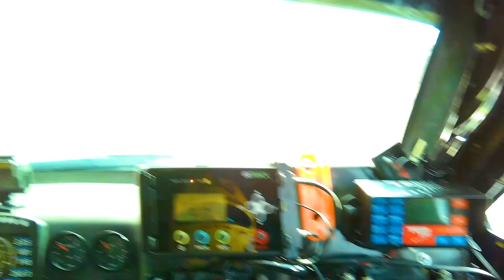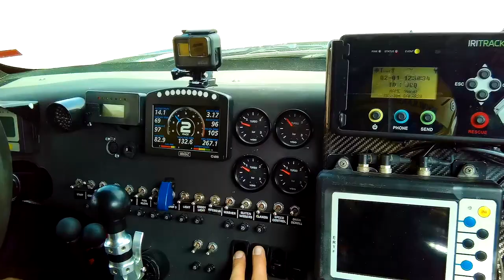Shakedown & horrible crash, Dakar 2020 in Jeddah with Beast 3.0 Coronel Maxxis Dakar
JEDDAH – After months of preparation, it is just around the corner: the 2020 Dakar Rally is about to get underway. Tim and Tom Coronel have made it through the shakedown and scrutineering and are ready to take on a new adventure in Saudi Arabia.

For the 2020 running of the event, the Dakar community has made its way to the Middle East for the first tine. That had quite some consequences: new and uncharted territory, lower temperatures, less daylight time and less road sections. One thing, however, remains unchanged: the organisers have done everything to make life really difficult for the competitors. It is still the toughest test for man and machine, also in another part of the world.

Over the past years, Tim and Tom have acquired plenty of Dakar experience and therefore aren’t worried too much. Preparations went better than ever before, ‘The Beast’ has again been considerably improved and their spirits are invariably upbeat. Still, there was a bit of a reality check during shakedown on Thursday: “The first run was great fun, especially when we hit the first dunes,” Tom says, laughing. “Tim went into some kind of shock mode when he saw the first dune. We were going too slowly and he got stuck right away. Well, let’s call it a good way to get acquainted with the Arab sand…” Tim admits: “That shakedown was useful indeed: we actually did get stuck up to the axles in the sand on the first dune. I was slightly too cautious. But rather now than during a stage.”

Rest and calm

The remainder of the day went trouble-free and better than expected, as Tom points out: “We were able to solve some minor issues, but that is what a day like that is for. The car was on the boat for three days, so we had to get everything up and running again. It went well, actually way better than expected. Preparations went really well, everything is quiet within the team. And the car went seriously well in the loose sand. Tim’s confidence got bigger and bigger as well, he was quite nicely up to speed. That was nice to watch. We are ready for it!”

Tim is also very happy about the way things were going: “I can only say that the past few days went really well. The shakedown was very good. We found some minor things that we have sorted out in the meantime. I was quite happy with that, because you can easily lose time when such things happen during a stage. All in all, therefore, I am super happy, a big hand to everyone in the team.”

The Beast 3.0 has successfully passed scrutineering and is now ready in parc fermé, waiting for the Dakar Rally to get underway on Sunday.

Stage 1: Jeddah – Al Wajh
319 special stage kilometres
The opening stage of the 2020 Dakar Rally is anything but a nice Sunday ride. Competitors immediately get over 300 stage kilometres to deal with. The terrain has a lot of variety and is therefore tricky: fast and twisty, dunes and stones. By no means a stage to be underestimated.

Connect with Tom Coronel